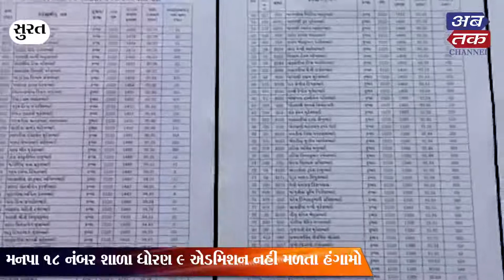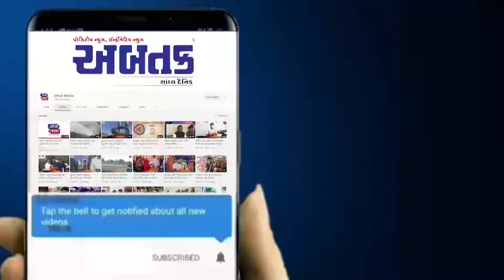સુરતના પુણા વિસ્તાર સરકારી શાળા વિદ્યાર્થી સાથે વાલીઓનો હોબાળો